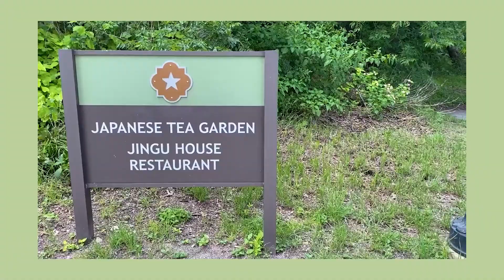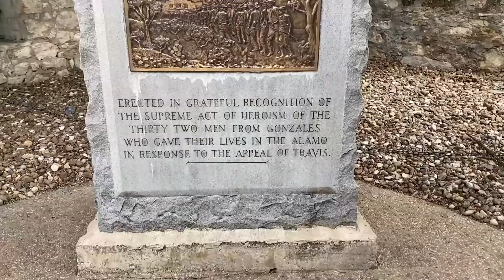Our mini vacation to San Antonio! | The Alamo | makeup haul for my freelance kit! | Michaela Cook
Hello friends! Daegen and I decided to take a last minute mini vacation to San Antonio before he has to go back to work. We stayed in the most beautiful hotel right on the river walk and got to visit the Alamo right down the street! There is so much to do down here that we will definitely be back.  Xo enjoy!

In case you guys missed my last couple videos my hubby came back from deployment! I have a series of videos prepping and getting ready for that special day.